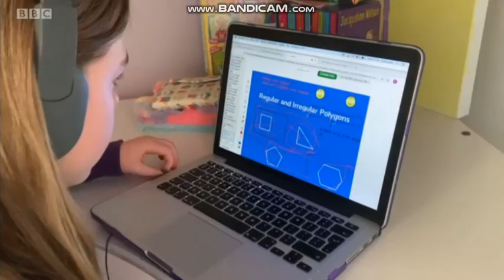Elizabeth Austen Rizzini London weather 2021 02 01